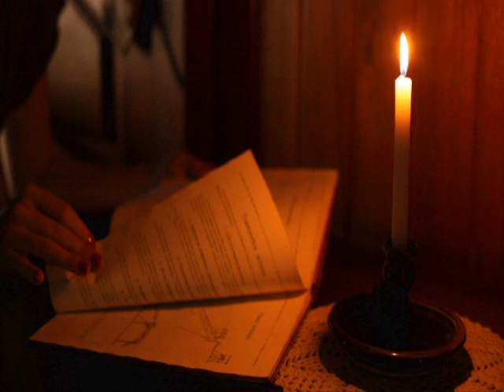Un mensaje de Dios que te hará llorar abre los ojos